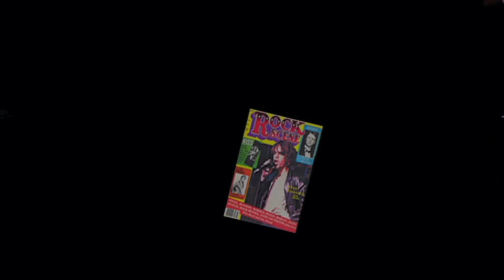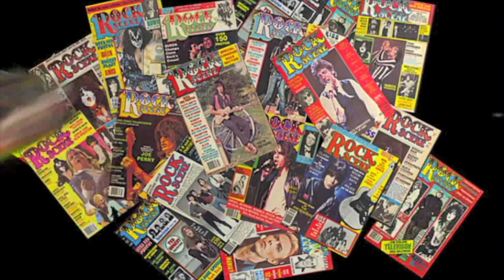Punky Meadows guitarist from Angel talks about his ROCK SCENE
Punky Meadows guitarist from Angel talks about his ROCK SCENE growing up.